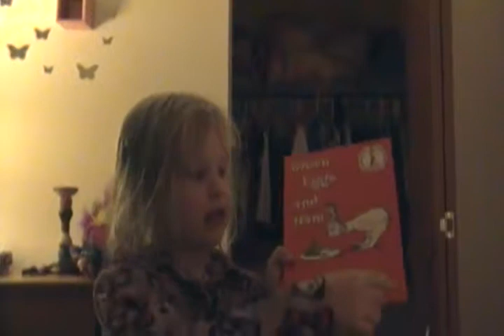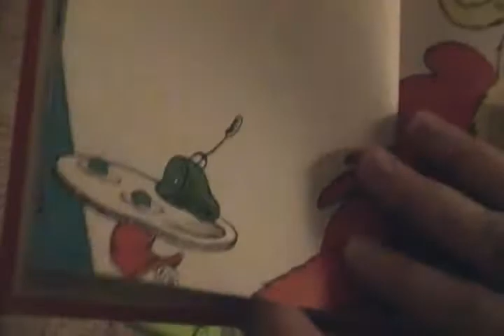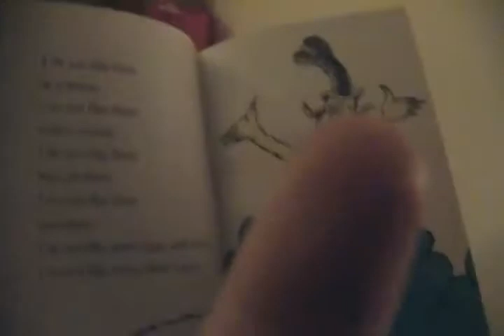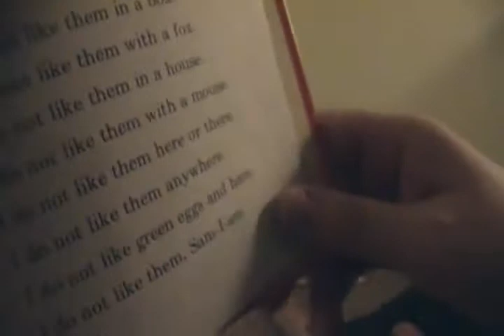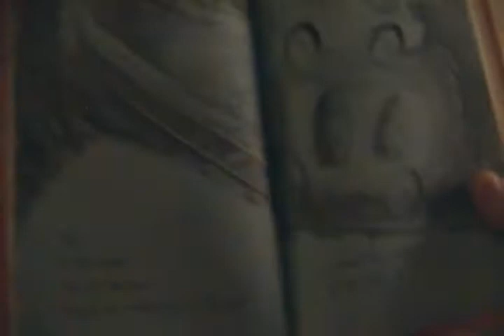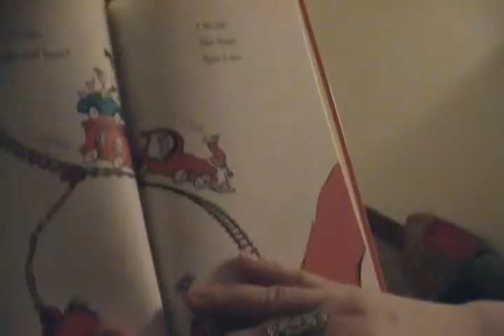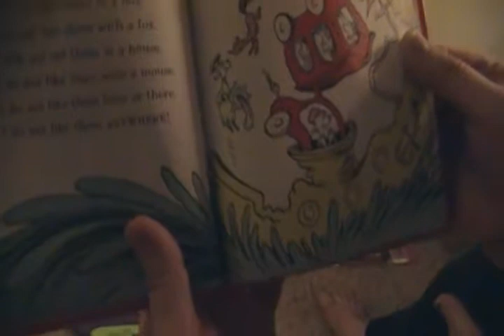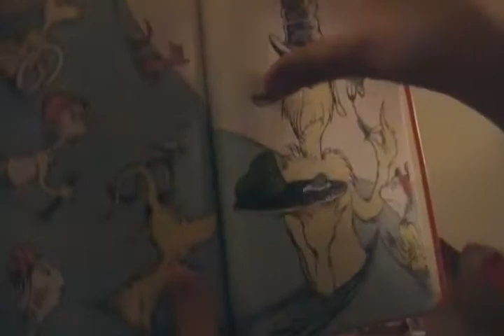Green Eggs and Ham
Mom reads Green Eggs and Ham to Gwen.